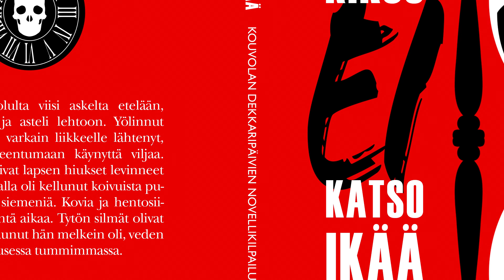Tarhuri, Susanna Mikkonen